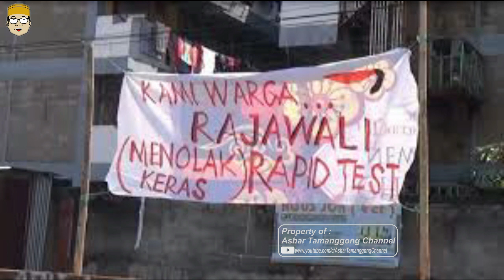TERBARU dan VIRAL !!! Tutup Jalan Tolak Rapid Test atau Takut Di Anggap Corona ?? | Ashar Tamanggong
Follow akun resmi kami

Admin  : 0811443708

"Menebar Pesan-pesan Dakwah yang Sejuk dan Santun"